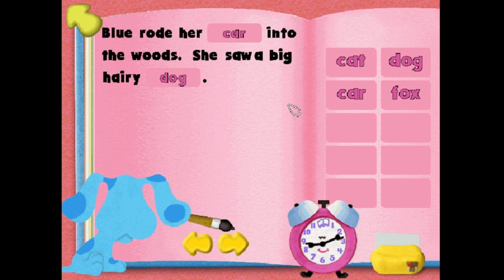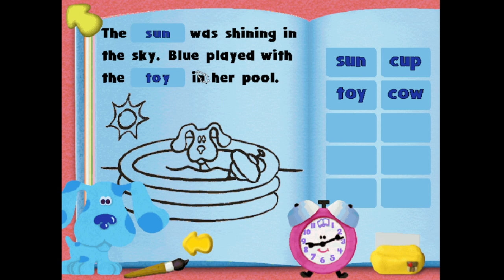Blue's ABC Time Activities Gameplay #14 | Blue's Word Book Part 1